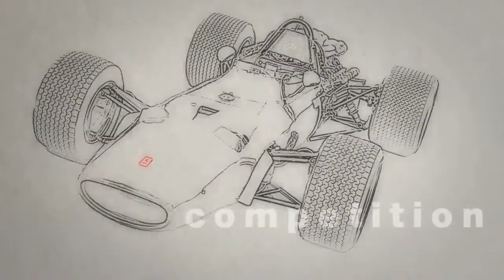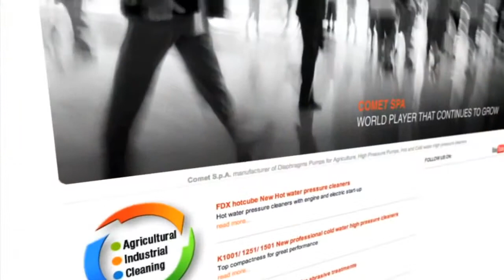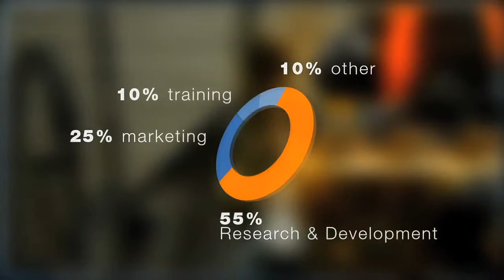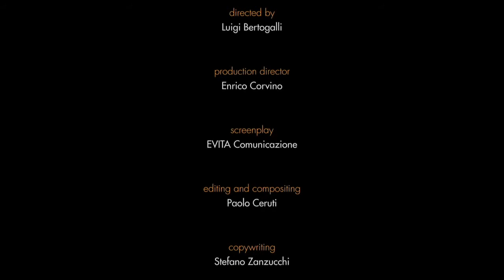Comet Company Profile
Get to know a little more about Comet, one of the worldwide leaders in pumps.